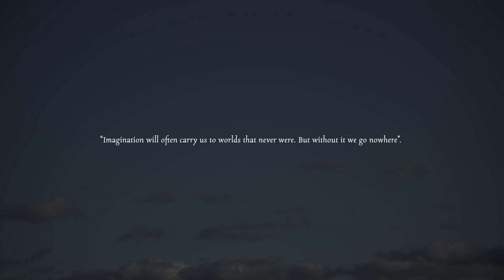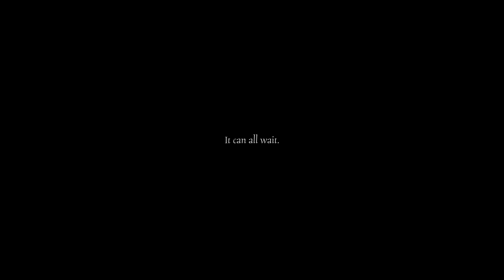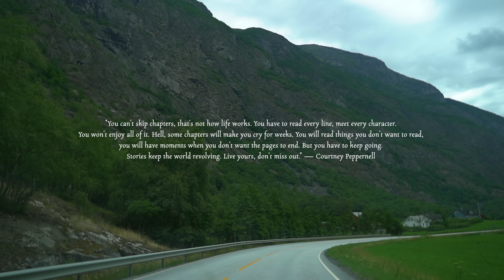a video to watch when you need to calm down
ily

Main camera ⟶
Vlog camera ⟶
Favorite lens ⟶

Books that shaped me:

Little prince ⟶
Conversations on love ⟶